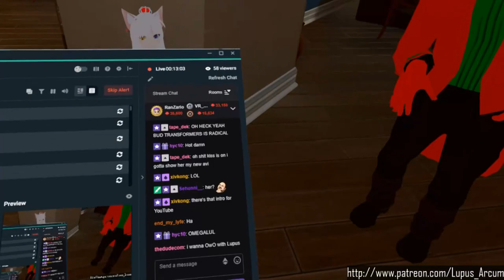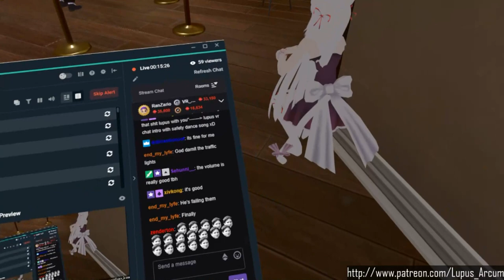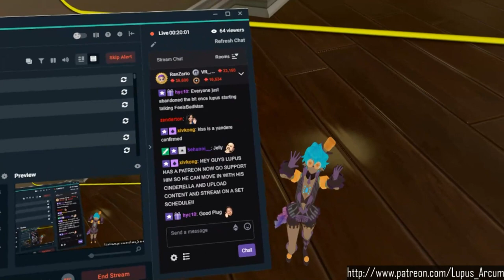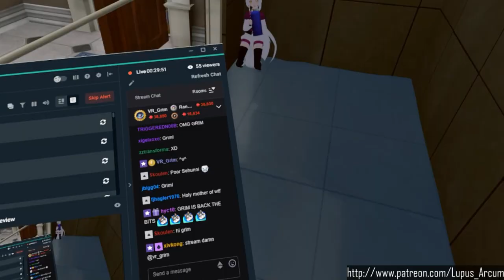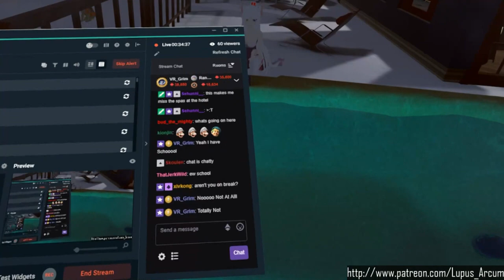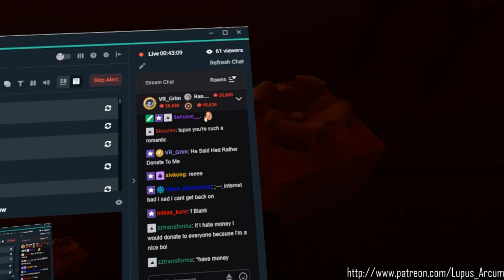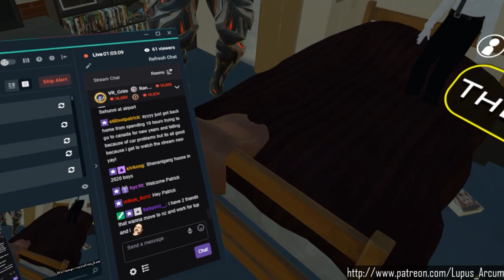[VRChat] A Questionable Christmas!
Hey everyone!
Merry two month late Christmas!